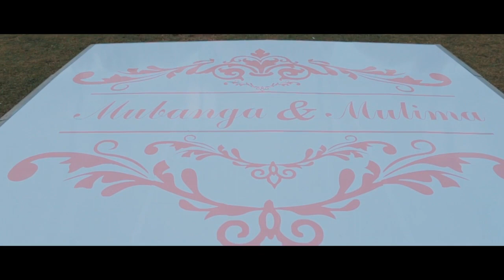Mubanga & Mulima's Wedding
Mubanga & Mulima's Wedding was filmed by Sfe Productions at Ananda in Lusaka, Zambia.